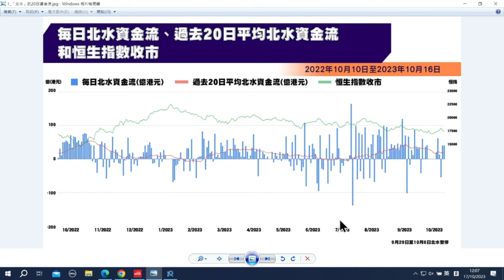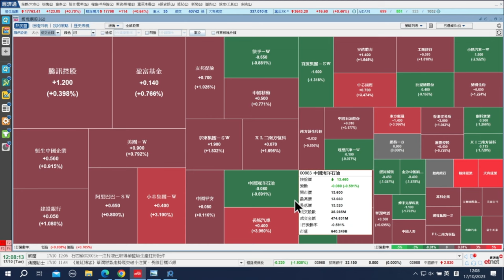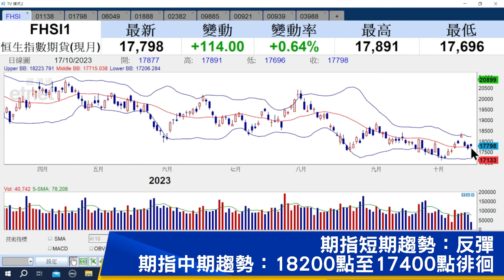【石Sir午市閒談】今日推介中遠海能、大唐新能源、保利物業